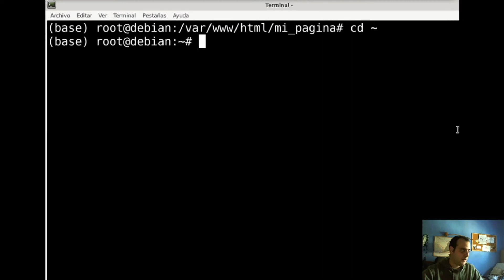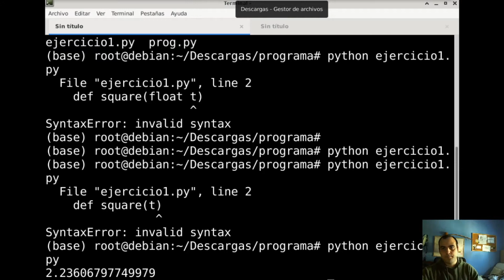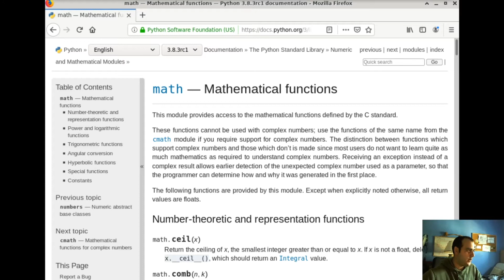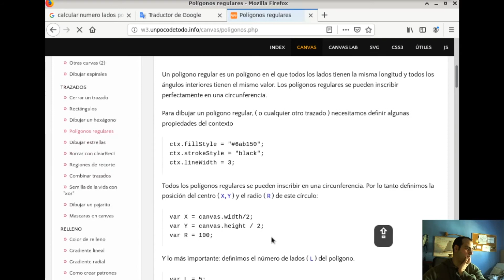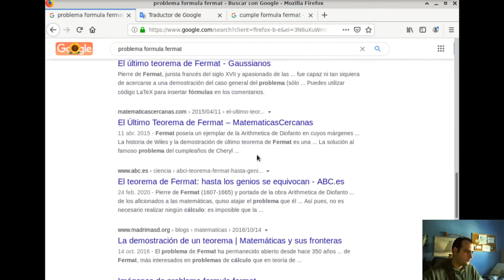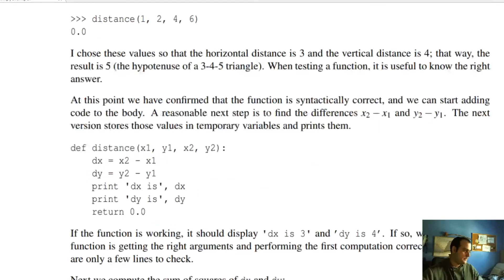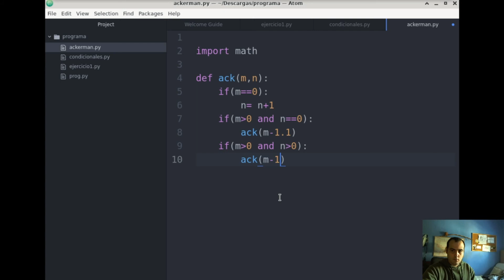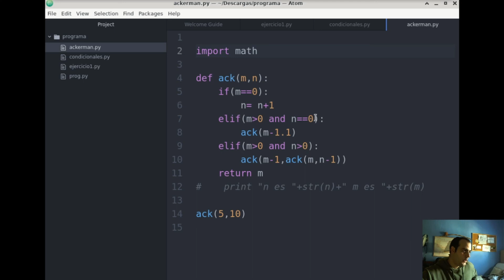Python02: Haciendo Ejercicios y Retos para Reforzar tus Habilidades en Python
En Python02, te desafiamos a través de una serie de ejercicios y retos diseñados para fortalecer tus habilidades en Python. Acompáñanos mientras exploramos conceptos clave de programación y te guiamos a través de desafíos prácticos que te ayudarán a mejorar tus conocimientos en Python. Prepárate para elevar tus habilidades de programación con este emocionante episodio.